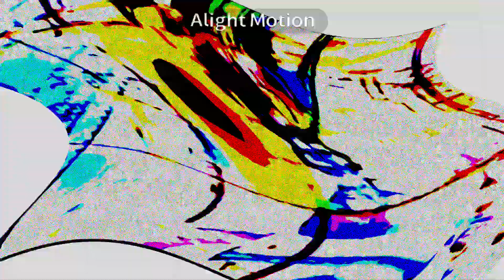Vinheta Carlos Virgílio Alt 20K Inscritos in shooter major (instructions in description)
Instructions:

Apply Wave and edit:

Peaks: 1
Amplitude: 100
Speed: 50
Offset: 0 (Horizontal)

Apply Wave again and edit:

Peaks: 1
Amplitude: 100
Speed: 50
Offset: 0 (Click Vertical)

Apply Threshold and edit:

Level: 115 (Click Grayscale)

Apply Noise and edit:

Level: 95

Pitches:
160 (Or click Bass)
50
102
89

Effect by Dylan Eric Paramo